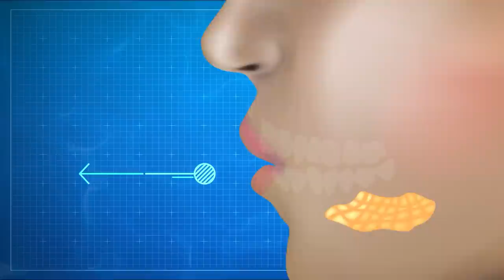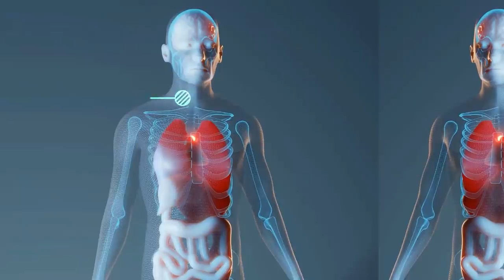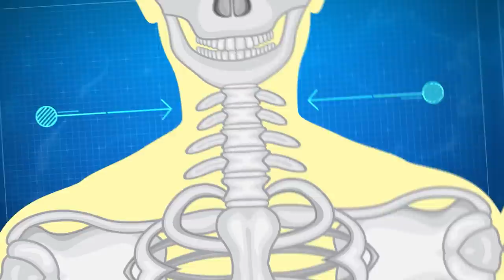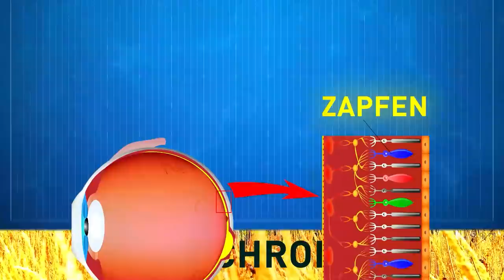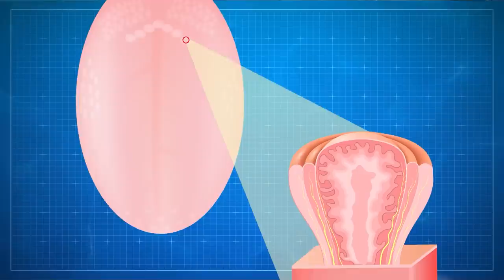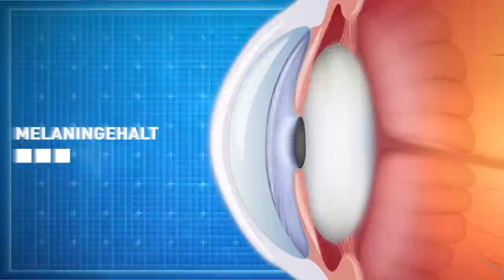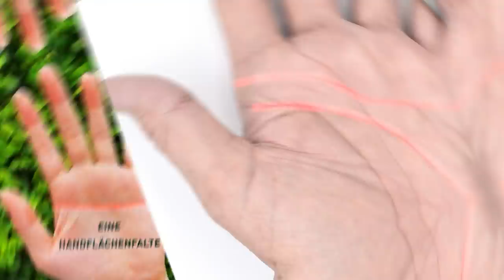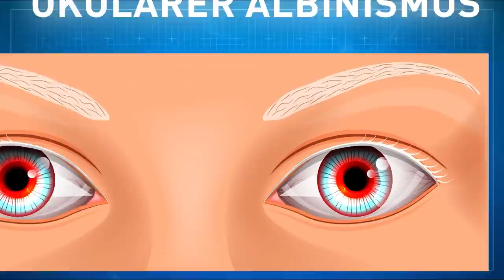Wenn du dieses seltene Körpermerkmal hast, bist du wirklich einzigartig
Bist du bereit für einige erstaunliche Fakten über den menschlichen Körper, die niemand kennt? Es gibt seltene Körpermerkmale, die nur ein kleiner Prozentsatz der Menschen hat. Gehörst du zu den einzigartigen Menschen auf diesem Planeten? Überzeuge dich selbst und überprüfe, ob du diese einzigartigen und seltenen Körpermerkmale hast!